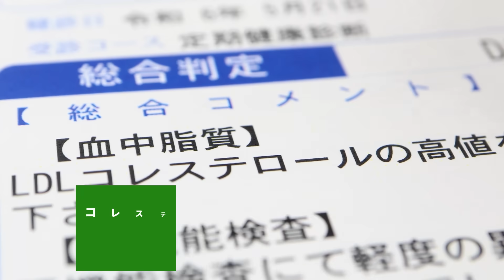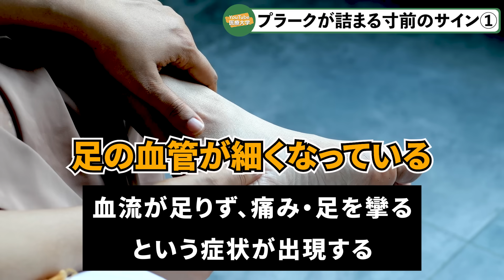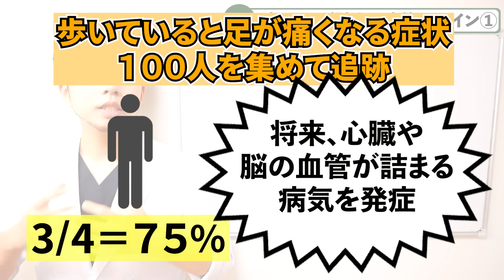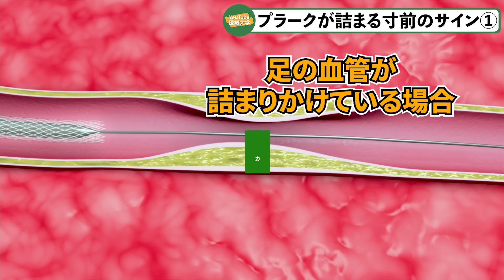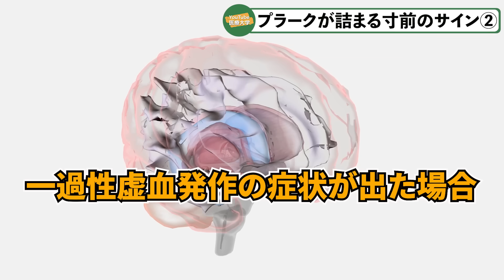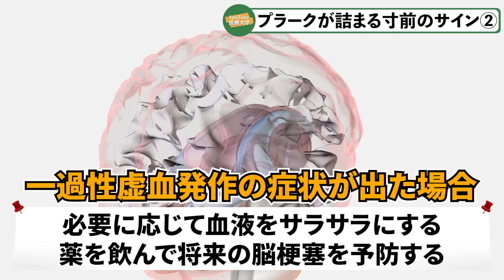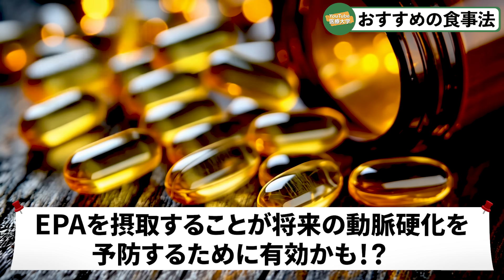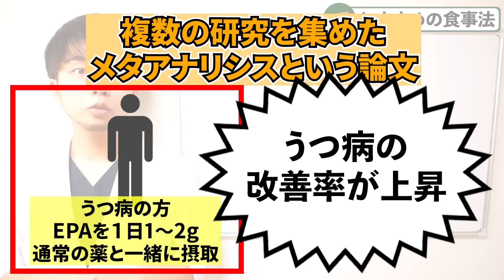『血栓』が詰まる直前にだけ出る危険サイン、必ずこうなります。【なぜ報道しない？】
▼動画で紹介したサプリはコチラ

▼商品の特徴
・藻類から作られているため『水銀汚染』のリスク無し
・高品質な成分を使用しているため『安全で効果的な吸収』が可能
・藻類を使ったサプリメントは海洋生物の捕獲や加工が不要で、製造過程において『海を汚染することがなく環境に優しい商品』です。

🩺 コレステロールが高いと言われた方、魚油の効果について知りたい方必見！ 最新の研究結果から、EPA/DHAの具体的な効果と、コレステロール管理の重要性について解説します。
📊 この動画でわかること：
 ✅ EPA/DHAが血管に与える具体的な効果
 ✅ コレステロールが高い状態が引き起こすリスク
 ✅ トリグリセリド値の低下効果（具体的な数値あり）
 ✅ 心臓病・脳卒中の予防効果
 ✅ 効果的な摂取量と方法

◆参考文献
1. Bhatt DL, Steg PG, Miller M, et al. Cardiovascular Risk Reduction with Icosapent Ethyl for Hypertriglyceridemia. N Engl J Med 2019; 380:11.
2. Miller PE, Van Elswyk M, Alexander DD, et al. Long-chain omega-3 fatty acids eicosapentaenoic acid and docosahexaenoic acid and blood pressure: a meta-analysis of randomized controlled trials. Am J Hypertens 2014; 27:885.
3. Yokoyama M, Origasa H, Matsuzaki M, et al. Effects of eicosapentaenoic acid on major coronary events in hypercholesterolaemic patients (JELIS): a randomised open-label, blinded endpoint analysis. Lancet 2007; 369:1090.
4. Mozaffarian D, Wu JH. Omega-3 fatty acids and cardiovascular disease: effects on risk factors, molecular pathways, and clinical events. J Am Coll Cardiol 2011; 58:2047.

▼引用：
Free　Malaysia Today：High cholesterol can be staring you right in the eye(lid)
（閲覧日：2024年10月24日）
ResearchGate (閲覧日：10月24日(木))

【いつも動画をご覧頂き本当にありがとうございます。】

\\人生初の書籍発売！Amazon 3カテゴリーで売り上げ1位獲得！//
書籍『総合診療科の僕が患者さんから教わった70歳からの老いない生き方』
・周囲には知られたくない相談が可能‼︎
・最新情報が逐一チェックできる‼︎
【⬇️無料登録はこちら⬇️】
【「アプリで開く」を押してください 】
・ 北海道の田舎で医師をしている舛森（Drマンデリン）と申します。
・病気をだけを診るのではなく、病気になったその人を診る。その人がどんな人生を歩んできて、どのようなことに生きがいを感じて、これからどのように過ごしていきたいのか。それを健康の面から支えられればなと考えて日々診療しています。
・総合診療医/プライマリ・ケア医/在宅医/産業医/胃カメラ
・『楽しく、健康に。』をモットーに毎日全力で走ります！
【目的】
「もっと早く教えてあげられたら…」
実際に患者さんと向き合っていく中で、診察室や病室で出会う前に伝えておきたかったことがたくさんあります。
YouTubeの可能性に医師人生をかけて、明日から役に立つ医療情報を発信していきたいと思います。

【所属・経歴】
・日本プライマリ・ケア連合学会
・日本認知症予防学会
・日本プライマリ・ケア連合学会 専攻医部会
・第10回 北海道プライマリ・ケアフォーラム 実行委員長
・はこだて暮らしの保健室 代表理事
・若手医師のための家庭医療学冬期セミナー 補佐/広報
・日本プライマリ・ケア連合学会 北海道支部 若手支援委員会
・Yahooニュース、週刊誌コラム 多数執筆
・日本テレビ ZIP! / News Zero 出演

▼ラジオ『人生最期までご機嫌に生きるラジオ』

▼お願い
『この部分をこうしてほしい』
『こう直したほうがいいのでは？』など
感想コメントを頂けると、とても喜びます(^^)

※事業者の方、メディアや出版社の方、講演依頼、映像制作を依頼したい方、チャンネル運営をご相談したい方、コラボや案件、事業提携のお誘い、その他のお問い合わせは以下のフォーム（もしくはkyokui130101★gmail.com）からよろしくお願いします。

※この動画の内容は一般的な情報を目的としており、具体的なアドバイスや指示として提供されているものではありません。動画の内容に基づいて行動する際の結果については、視聴者自身の責任となります。動画制作者および関連する当事者は、動画の内容によって生じた損害や不利益に対して、一切の責任を負いません。

【もくじ】（作成：チコちゃんさん）
00:00はじめに
03:20 1限︰プラークが詰まる寸前のサイン3選1つ目
07:24 プラークが詰まる寸前のサイン3選2つ目
11:53 プラークが詰まる寸前のサイン3選3つ目
13:50復習TIME
15:05 2限︰おすすめの食事法
21:54おわりに

◆編集◆
水流紗耶香(つるさやか/ちゃんつる)